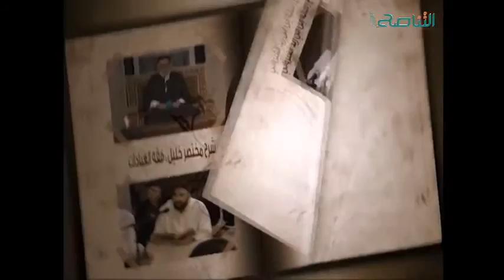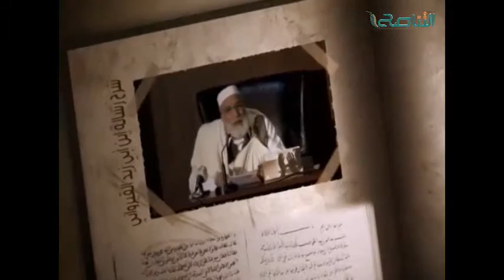الكراسي العلمية لعلماء ليبيا | شرح رسالة ابن أبي زيد القيرواني | الشيخ حمزة أبوفارس | الدرس: 26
شرح كِفَايَةُ الطَّالِبِ الرَّبَّانِيِّ لِرِسَالَةِ ابْنِ أَبِي زَيْدٍ الْقَيْرَوَانِيِّ  /  ألقي الدرس بتاريخ  02/04/2014
"قول المؤلف والشارح" من الصفحة  199 إلى 209
من قول الشارح:  وَهُنَا انْتَهَى الْكَلَامُ عَلَى صِفَةِ الْوُضُوءِ   /   إلى قوله:  وَلَمَّا أَنْهَى الْكَلَامَ عَلَى صِفَةِ الطَّهَارَةِ الصُّغْرَى انْتَقَلَ يُبَيِّنُ صِفَةَ الطَّهَارَةِ الْكُبْرَى فَقَالَ.

تنويه: ترقيم الصفحات موافق لنسخة المكتبة الشاملة  وكامل النص ينشر مع الدرس في صفحة الشيخ الرسمية